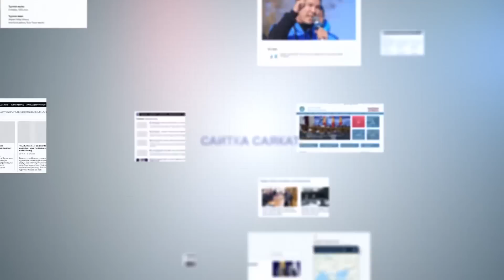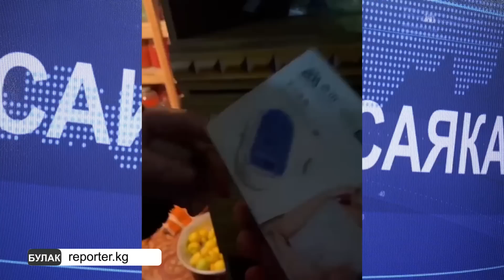МЫЙЗАМСЫЗ КАРЖЫ ПИРАМИДАСЫН ЖАРНАМАЛАГАН ТААНЫМАЛ ИНСАНДАР 5 ЖЫЛГА ЧЕЙИН ЭРКИНЕН АЖЫРАТЫЛАТ.